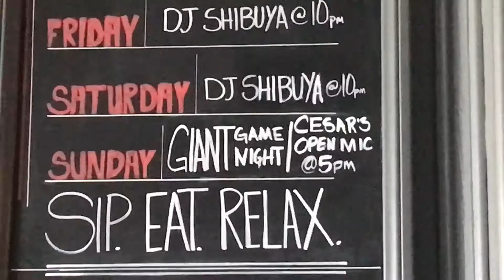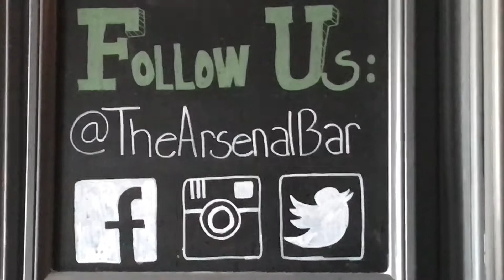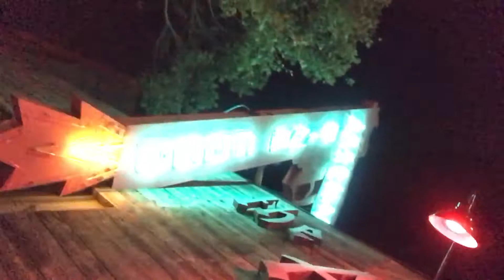PPTV -The Arsenal Open Mic Sunday's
PPTV at The Arsenal Open Mic Sunday's